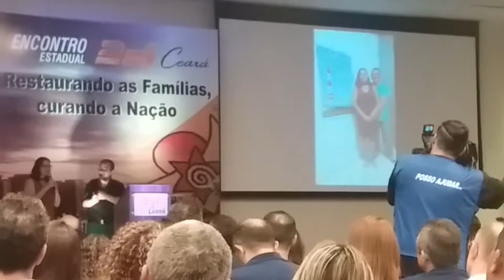Encontro Estadual mmi Ceará - Casados para Sempre - Gran Mareiro Hotel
Olá meu povo! Obaaaaa...saiu a segunda parte do vlog do XIII Encontro Estadual MMI Ceará. Esse é o primeiro encontro do MMI que vamos aqui no nosso Estado e posso dizer que foi maravilhoso. Espero que vocês gostem de nos acompanhar durantes esses dois dias que tivemos o privilégio de participar.

Se vcs quiserem assistir o encontro na íntegra é só acessar o